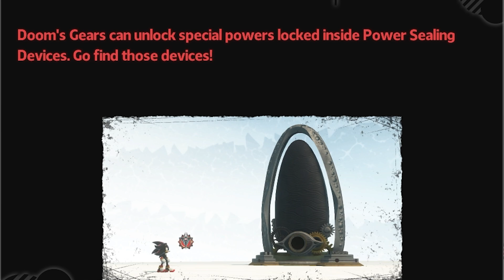SHADOW GENERATIONS..., AMAZING FIRST IMPRESSIONS!!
Sonic Team cooked so hard bruh